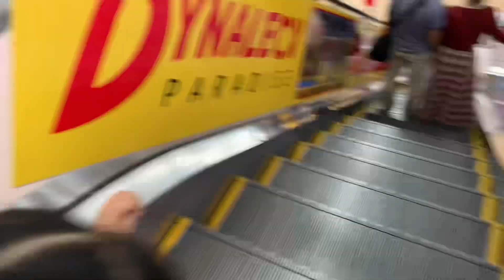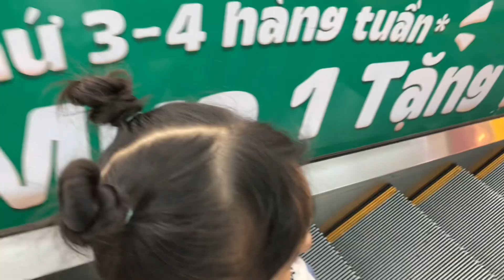Ngày Lễ, Bé Sunny Đi Chơi Ở Siêu Thị | Liên khúc: Cá sấu Ghena-Con chim vành khuyên | Sunny San San